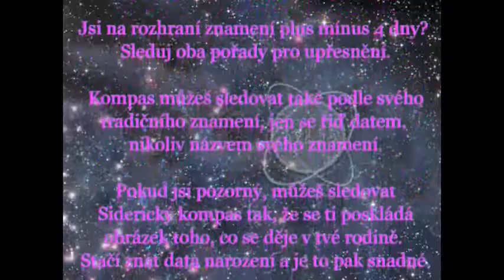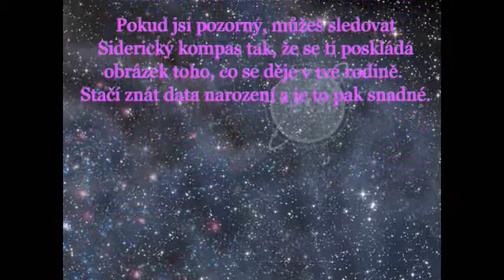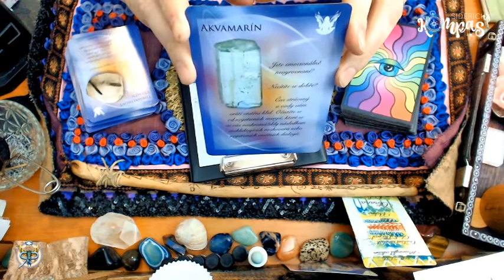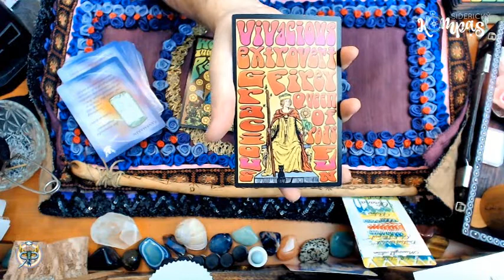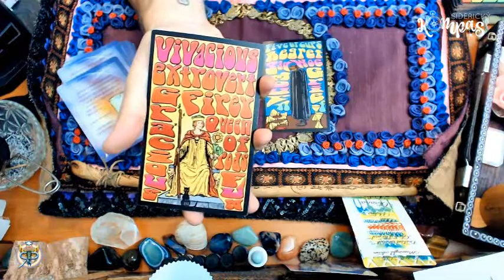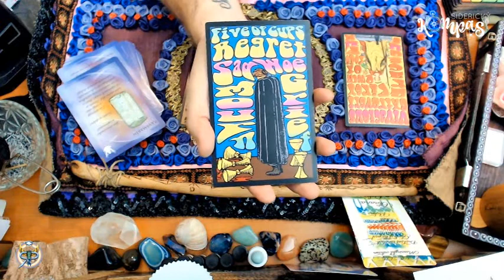Siderický kompas - Rak - únor 2021 - měsíční výklad karet pro jednotlivá znamení